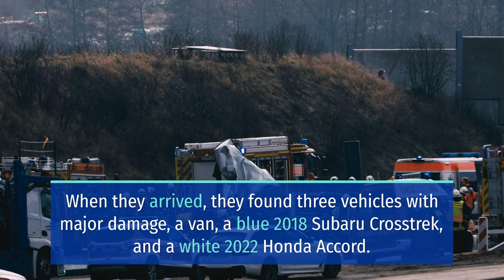2 PEOPLE INJURED IN MULTI-VEHICLE CRASH ON AMETHYST ROAD AND BEAR VALLEY ROAD [VICTORVILLE, CA]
VICTORVILLE, CA (December 5, 2022) – Sunday afternoon, two people suffered injuries in a multi-vehicle crash on Amethyst Road and Bear Valley Road.

The incident happened at around 3:42 p.m. on Amethyst Road and Bear Valley Road.

According to reports, the Victorville Fire Department, AMR, and Victorville Police Department responded to the shopping center parking lot,

When they arrived, they found three vehicles with major damage, a van, a blue 2018 Subaru Crosstrek, and a white 2022 Honda Accord. Then, a fourth vehicle, a silver Honda Civic sustained minor damage.

Meanwhile, the female van driver said that she failed to stop and that her brakes would not work.

As a result, the van driver and an occupant of one of the other vehicles required hospitalization. Thus, a ground ambulance transported them to a local hospital for treatment.

Furthermore, the Victorville Police Department continued to investigate the cause of the accident.